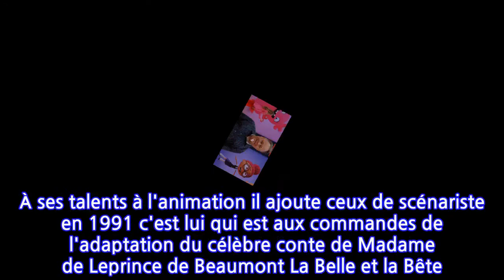Mort de Kelly Asbury, le réalisateur de Shrek 2, à l'âge de 60 ans